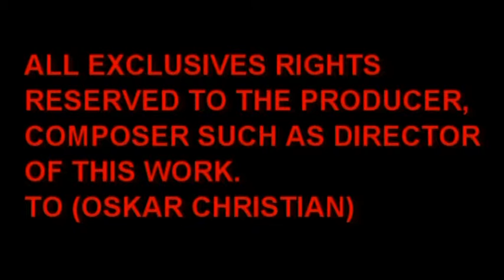VIAGGIARE A SANTAMANZA oskar christian - ORIGINALS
this song is composed, produced, DIRECTED as edit by oskar christian,
all exclusive rights to oskar christian.played with  MUSICIANS such as
played by bass marco antonio cañadas, percussion armando abreu,
requinto, guitar, vihuela, vocal oskar christian
SHARING TO THE WORLD FOR BROADCASTING TV USINGS GET IN TOUCH